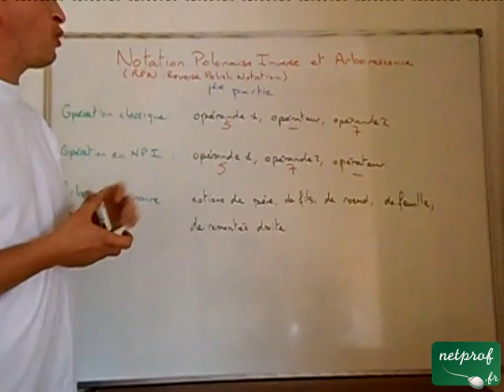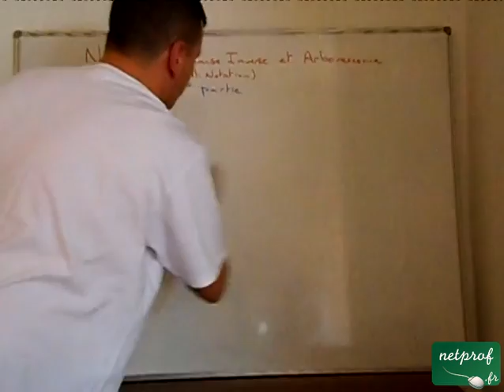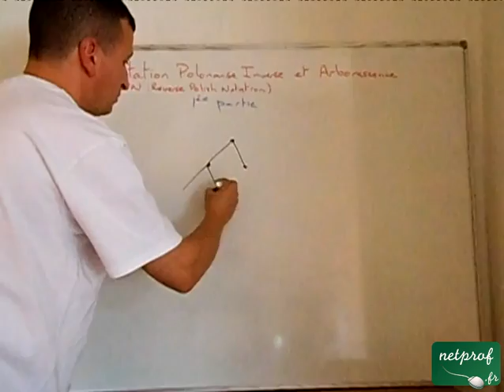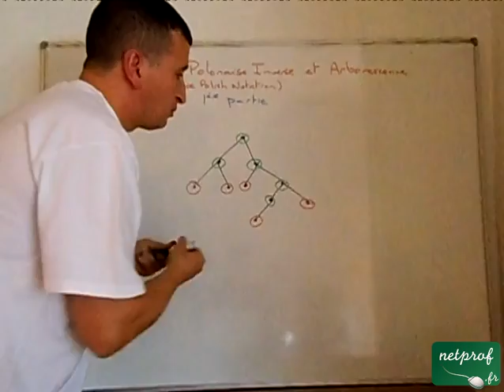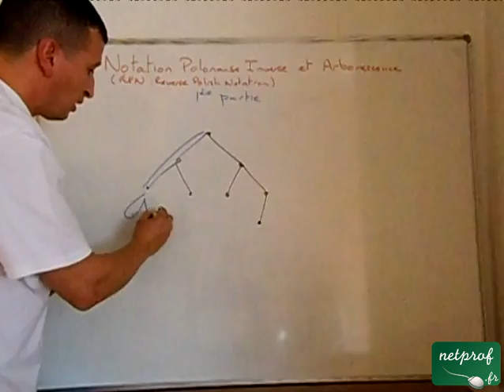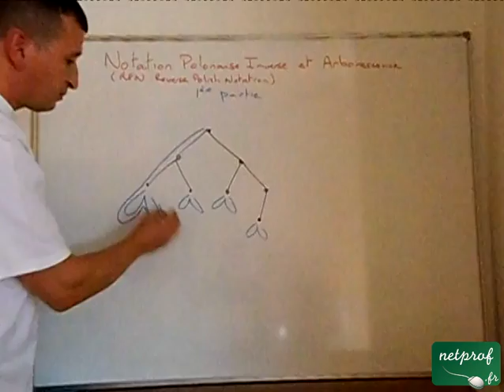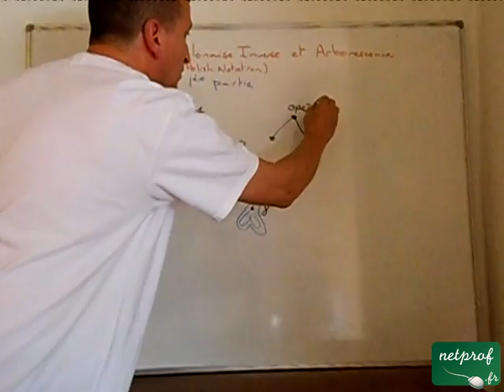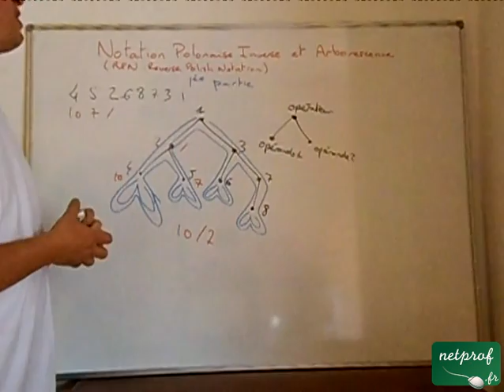Notation Polonaise Inversée et Arborescence Partie 1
Cours netprof.fr de Informatique / Algorithmique
Prof : Moataz